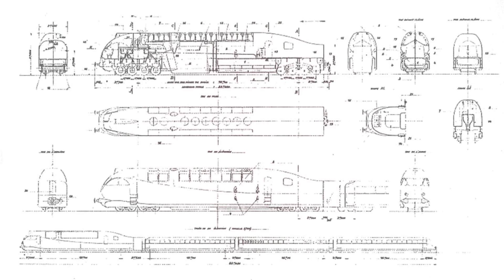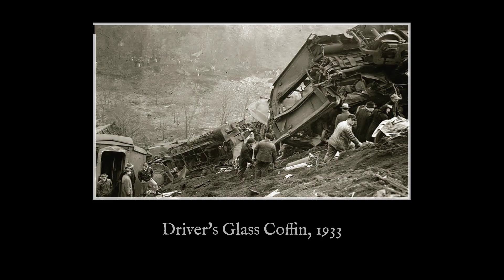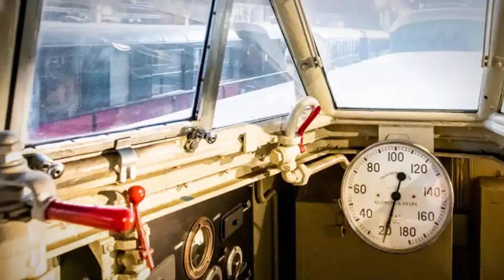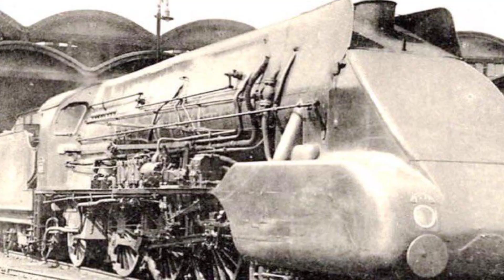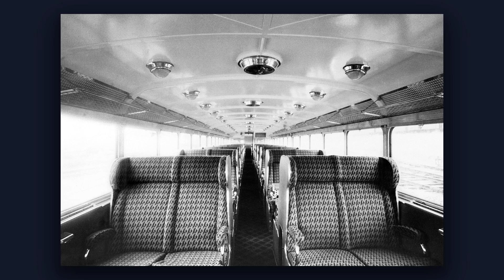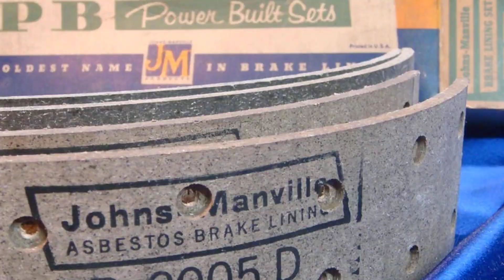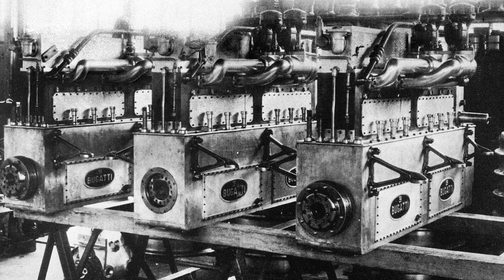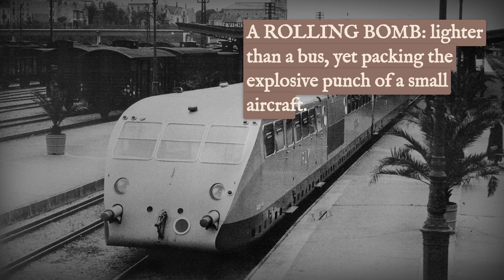He Powered A Train With 4 Bugatti Straight-8s — It Broke Every Record In 1934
In the 1930s, Ettore Bugatti was sitting on a warehouse full of massive, unsold race car engines. His solution? Build a train.

But this wasn't just any train. Bugatti threw out the rulebook, building a lightweight aluminum tube fueled by high-octane gasoline. He crammed four of his legendary 12.7-liter engines into the center of the chassis, leaving no room for a driver's cab.

His deadly compromise was to place the driver in a tiny glass kiosk on the roof, exposed to the wind and acting as a human "crumple zone."

This "Autorail" shattered world speed records, hitting 122 MPH on tracks designed for steam engines. But it was a terrifying, vibrating death trap that terrified its own test pilots.

This is the story of how a car designer saved his company by building the fastest, most dangerous train in French history.

In this video: 🚂 The Desperation: Why Bugatti had to turn failed luxury car engines into a train. 🚂 The Design: The "cockpit on the roof" that looked like a WWI bomber turret. 🚂 The Speed: How it hit 122 MPH on jointed track (and why that was terrifying). 🚂 The Danger: Why a train filled with gasoline is a rolling bomb.

It belongs to individuals or organizations that we deeply respect. Its use follows the guidelines of Section 107 of the Copyright Act of 1976, which permits "fair use" for purposes such as criticism, commentary, news reporting, teaching, academic research, and study. This video was created to enhance understanding and appreciation of the original content without causing any harm to the rights holders. It has an educational purpose and uses only small excerpts from the original material.